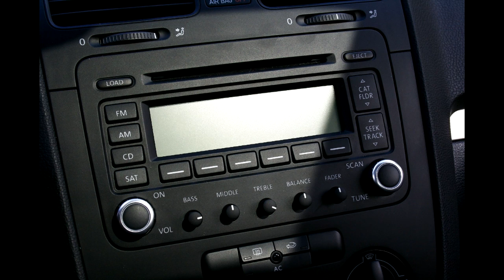Radio Radio 2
A radio about radios